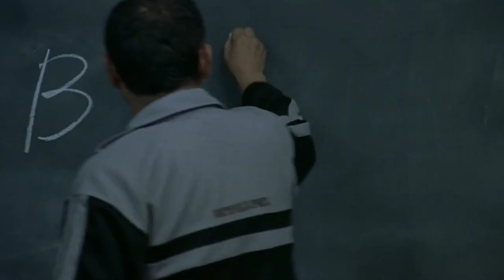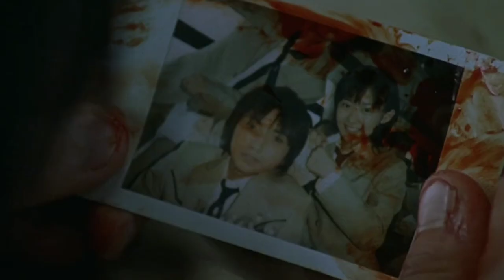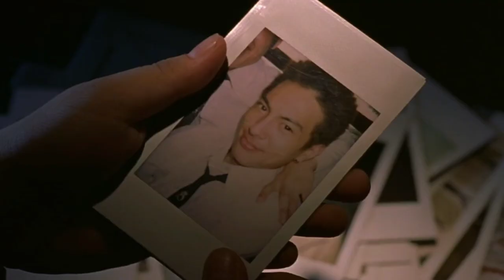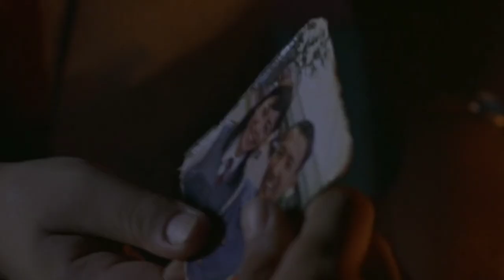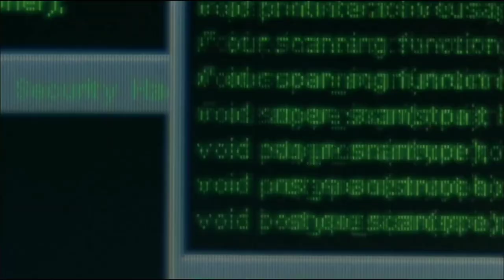In Order To Survive They are Forced To Do The Unexpected....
A good of happy students were supposed to go out and have a trip together. Along the way they are captured and force to go into a battle royale. There will only be one survivor out of the many.